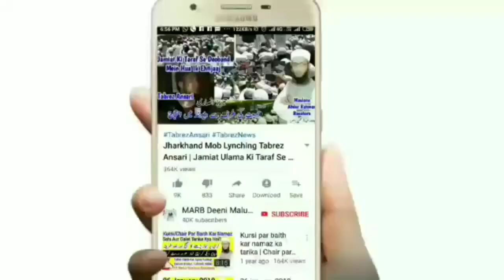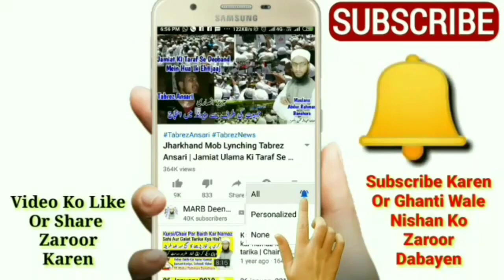Mahe Ramzan Me Kya Karna Chahiye | Ramazan Ka Amal | Subha Shaam Ki Dua | Mufti Abdur Rahman | MARB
Ramzan ke mahine mein kya karna chahiye 2020 ramadan new bayan or subha shaam ki Dua kya hai ramzan ka amal kya hai ramazan ka wazifa 2020 by Mufti Abdur Rahman Banahara MARB Deeni Malumaat YouTube Channel

2⃣ WhatsApp Par Ham Se Judne Ke Liye Aap Apne WhatsApp Number Se Hamare WhatsApp Number Ko Apna Naam Aur Mukammal Adress Ke Saath Add Likh Kar SMS Send Karen,

3⃣ Koi Sawal Yani Masla Masaail Puchna Ho To Aap Comment Ke Zarya Puch Sakte Hain Ya Mufti Sahab Ke Number Par Call Kar Ke Puch Sakte Hain,

4⃣ Channel Ke Bare Mein Kuch Batana Ho Ya Aap Apni Video Dalna Chahte Hain To Rabta Kar Sakte Hain,
🌎MARB🌎
Channel By :- Mufti Abdur Rahman Banahara
Full Adress:-